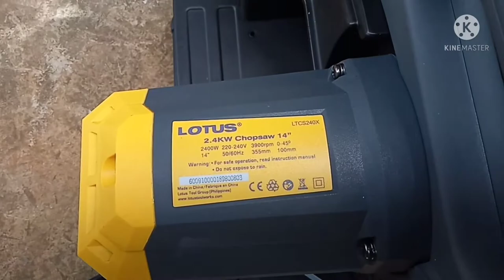Unboxing from Shopee. Lotus Chop Saw Chopsaw Cut Off Machine 14" LTCS2400X/LTCS240X 2400W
SHOPEE ORDER.
Lotus Chopsaw Cut Off Machine 14" LTCS2400X/LTCS240X  2400W

 🔥100% ORIGINAL!🔥
🔥HEAVY DUTY &amp; HIGH QUALITY PRODUCT!

SPECIFICATIONS:
►Power Input: 2400W
►Rated Voltage: 220V ~ 60Hz
►No-Load Speed: 3600RPM
►355mm Ø25.4mm
►Left &amp; Right 45°
►17kg

CUTTING CAPACITY:
►Ø51mm
►Ø110mm
►180x85mm
►120x120mm
►140x140mm